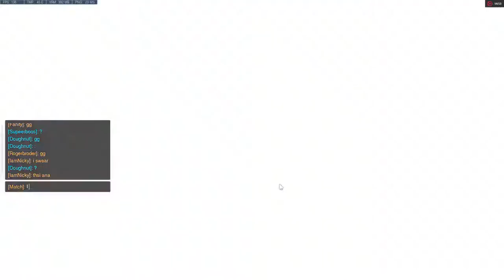- Overwatch - I can't kill this ana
sometimes I will go quickplay and people starting wondering why can't kill me:)